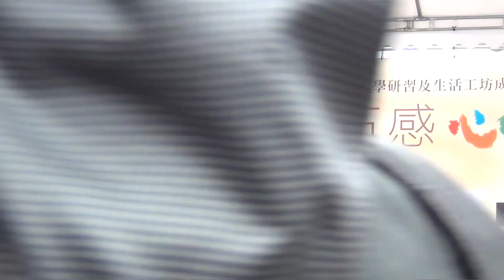101年度生活美學研習及生活工坊成果發表會-亮麗彩妝造型秀02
藍天燈光舞台音響公司創立數十年，已在花東地區創始出優秀的佳績 、良好的口碑。燈光舞台音響已和世界各不同大小場合作世界接軌， 也因此開啟了對台灣不同視野領域的開闊，目前本公司對整體品質要 求甚高，一向都使用世界進口品牌Turbosound-CODA陣列式喇叭。

活動企劃設計也可諮詢，這一切的準備是對客戶最好的服務水準。

選擇最專業、最佳舞台設計、最佳音效品質、最佳燈光效果。
藍天音響，服務至上。

公司名稱：藍天專業音響企業社
統一編號：14200922
主打產品服務：專業音響、LED視訊、TRUSS結構、舞台燈光 、設備租賃、工程安裝、樂團表演
服務時間：全年無休
負責人/聯絡人：雄哥

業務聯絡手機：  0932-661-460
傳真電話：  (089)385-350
聯絡地址：台東市新園里東興路51-1號